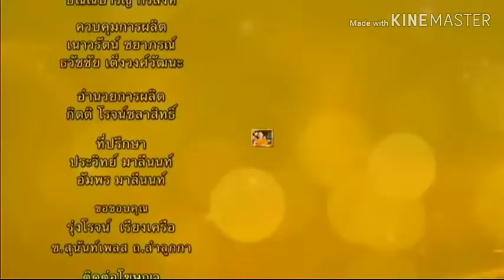ละครธรรมนำชีวิต : ที่จอดน้ำใจ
Credit : Ch3Thailand